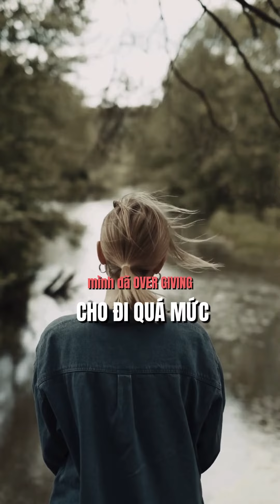Có nên cho bạn trai vay tiền khi hẹn hò?